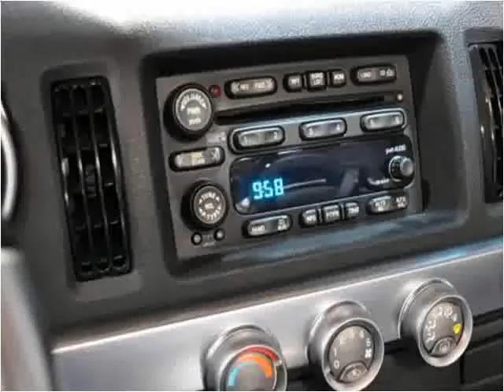2004 Chevrolet SSR Used Cars Nashville TN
This 2004 Chevrolet SSR is available from Rockstar Motorcars.